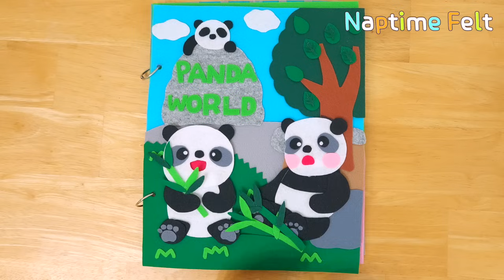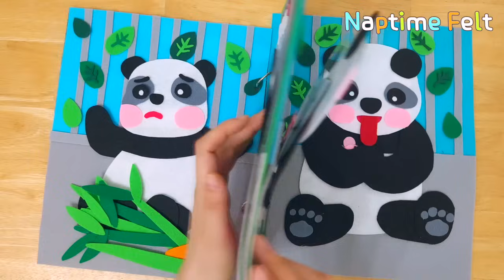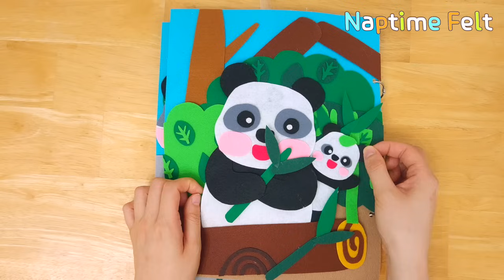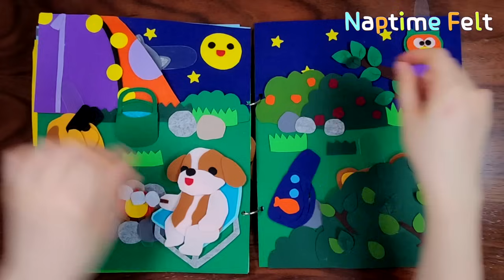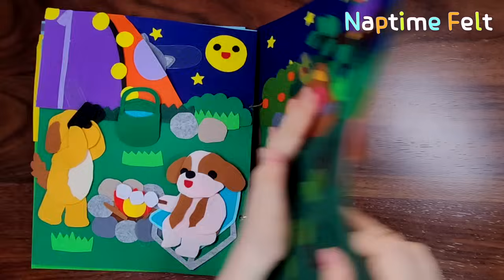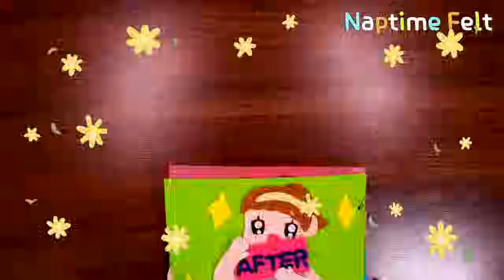2023 펠트북 모음집 2023 FELTBOOK Collection :)낮잠시간펠트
2023년도에도 낮잠시간 펠트를 사랑해주셔서 감사합니다.
내년에도 많은 사랑 부탁드립니다.

Thank you for loving Felt during nap time in 2023.
Please show a lot of love next year as well.